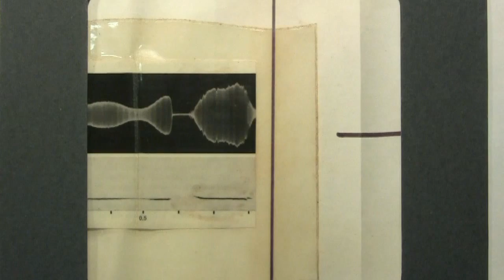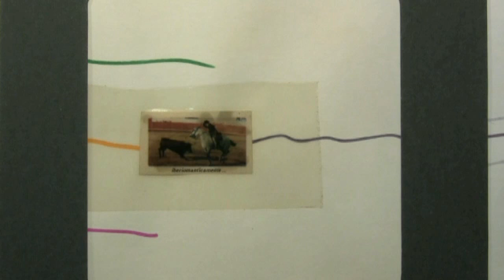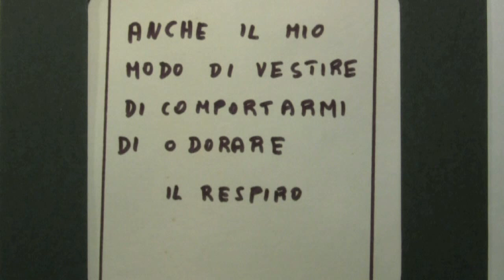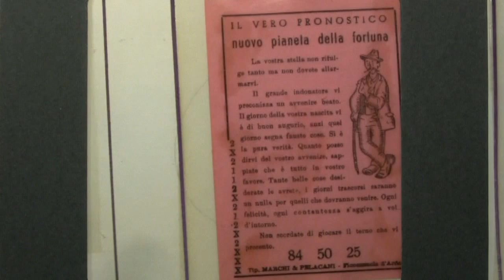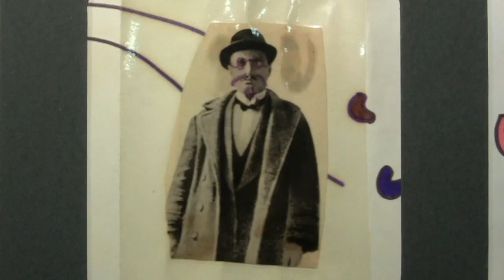Ugo Carrega - Relativamente, 1971 - opera per episcopio ricostrutita dal Mart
Il Mart ricostruisce "Relativamente", una performance per episcopio del 1971 di Ugo Carrega, artista prematuramente scomparso il 7 ottobre 2014, del quale conserva l’Archivio. Proiettato in anteprima alla Biblioteca Comunale di Lugano, viene pubblicato per intero per la prima volta sul canale youtube del Mart.
Per maggiori informazioni su Ugo Carrega ecco la pagina recentemente creata da Daniele Metilli, wikipediano in residenza al Mart

video a cura di: Mart, Archivio fotografico e mediateca;